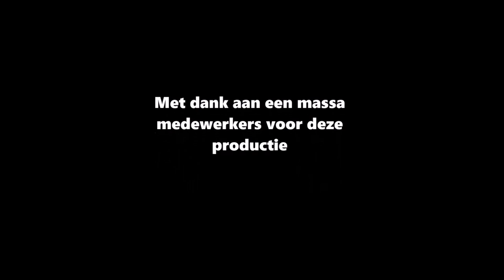Trailer toneelstuk 'Een Tang Van Een Vraa'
Trailer van de komende winterproductie 2015 van toneelvereniging Onder Ons te Sint-Lambrechts-Woluwe : 'Een Tang Van Een Vraa' - een dolle komedie gebaseerd op Shakespeare's 'De Getemde Feeks'.